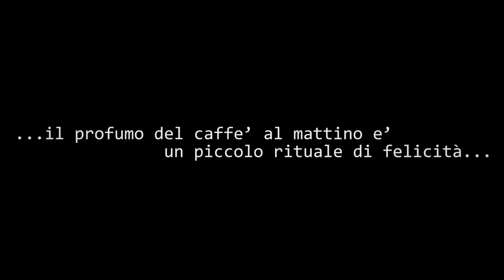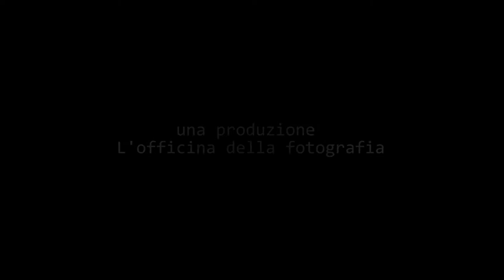Trailer Marco e Letizia - L'officina della fotografia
Trailer Marco e Letizia - L'officina della fotografia - Via Matteo Ragonisi 9 - Acireale
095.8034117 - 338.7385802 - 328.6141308